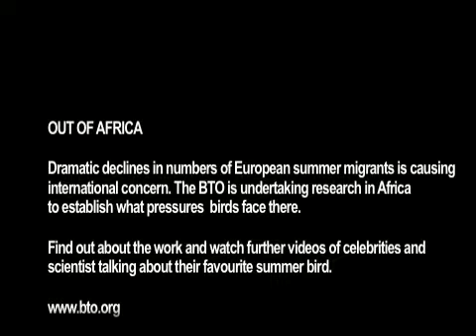Rob Fuller tells us about the decline of the Nightingale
Rob Fuller tells us about the decline of the Nightingale for our A2B Arrivals Calendar.